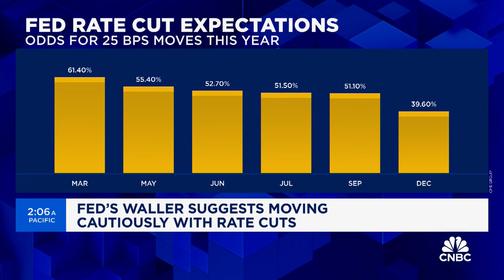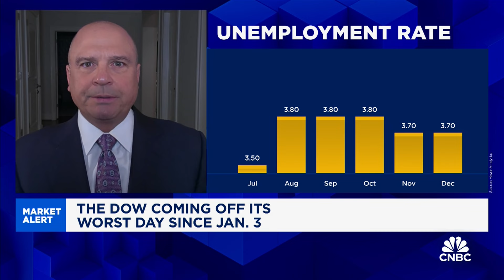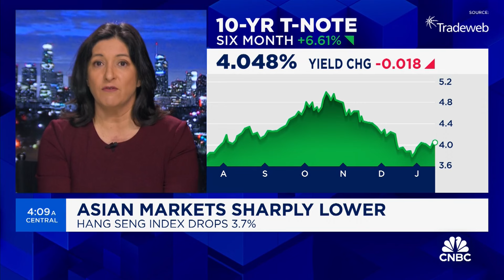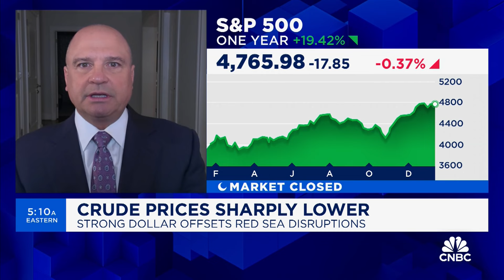Two financial advisors on the Fed's path forward and direction of the markets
Gina Sanchez, Chantico Global CEO, and Mark Avallone, Potomac Wealth Advisors President, discuss where the markets are headed this year.